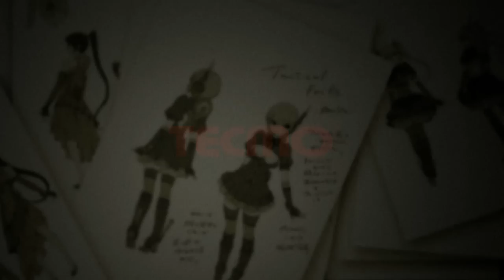DOA5LR Costumes Tamiki Wakaki Trailer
Courtesy of Tecmo-Koei / Team Ninja.